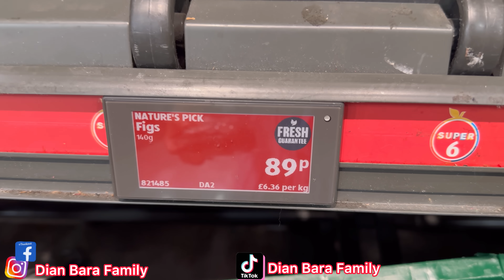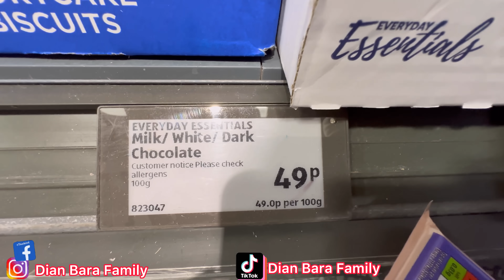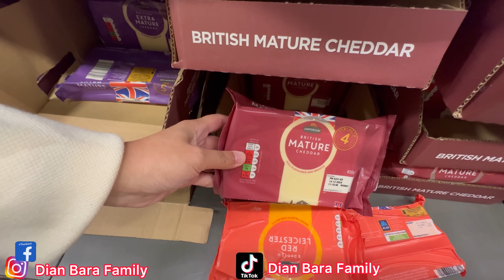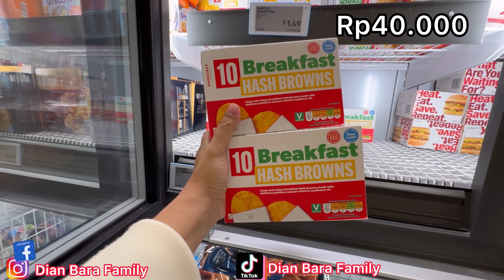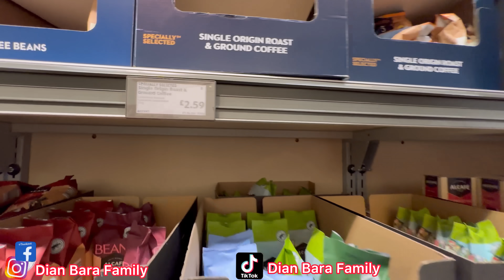BELANJA BARANG MURAH MERIAH DI SUPERMARKET ALDI || BELANJA SEGINI BANYAK CUMA HABIS 2 JUTAAN